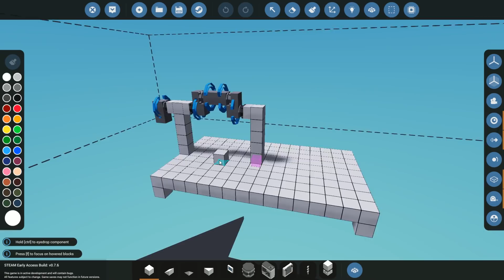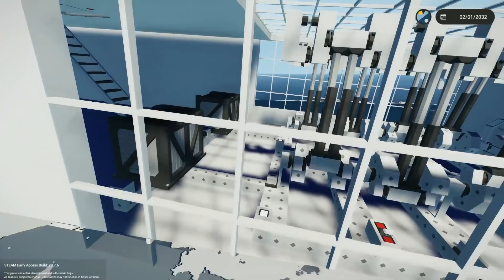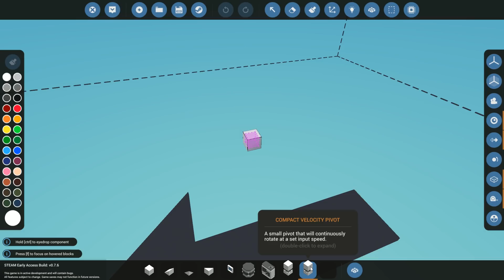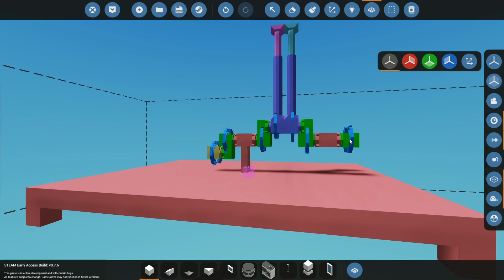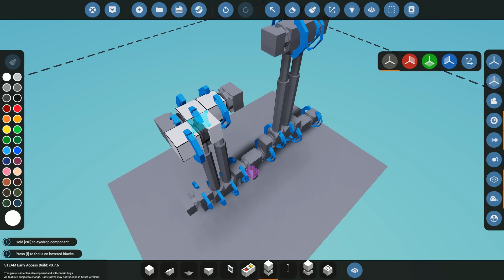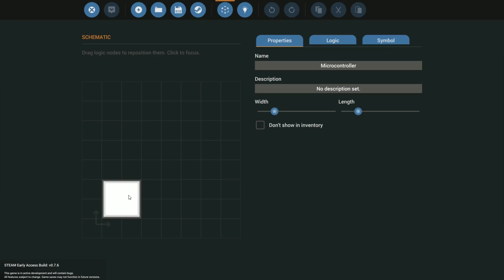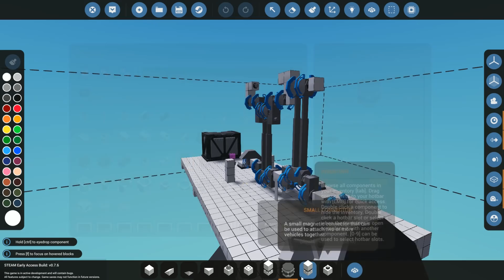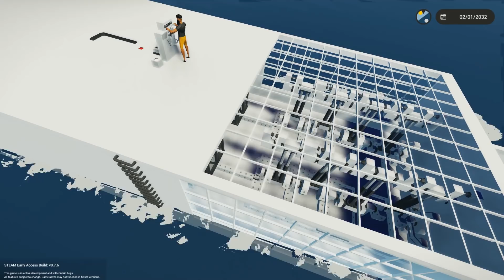Stormworks. Настоящий поршневой двигатель. Обзор + гайд по сборке.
Привет дорогие друзья и подружки! В этом видео я наглядно продемонстрирую работу поршневого двигателя, а также принцип и последовательность реализации в этой замечательной игре, увы, подкидывая тем самым гвоздей для гроба Скреп Механика.

Коплю на мощный комп / For more powerful comp
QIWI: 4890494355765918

Моё железо:
процессор intel XEON E5450 4 x 3.5GHz
видео GeForce GTX 1050 Ti 4Gb GDDR5
память 16 Gb DDR3 1600